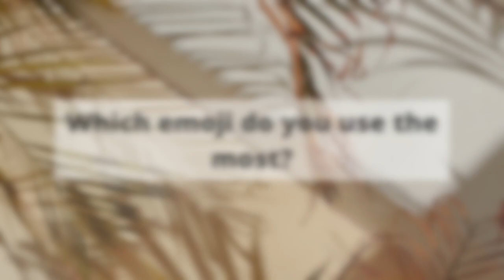Q&A Mukbang | PART 2